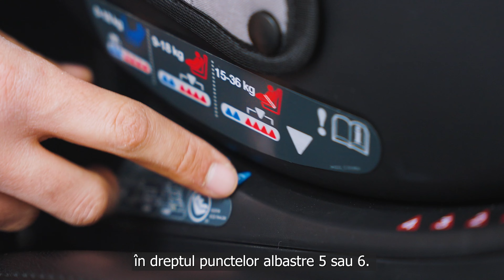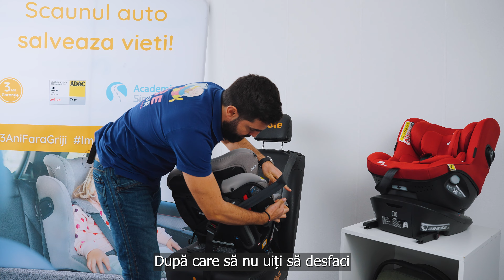Joie Every Stage FX | Instalare scaun auto Joie Every Stage FX cu spatele la sensul de mers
Ai cumparat sau ai primit un scaun auto Joie Every Stage Fx si nu intelegi din manualul acestuia cum se instaleaza?

In pareneriat cu Joie Baby Romania am realizat pentru tine un video in care iti aratam cum se instaleaza cu spatele la sensul de mers si cu prindere in centuri scaunul auto Joie Every Stage FX 😀

Da-mi un Like sau un Dislike sa stiu daca ti-a placut sau nu 🤗

Daca ai intrebari extra, lasa-le in comentarii.